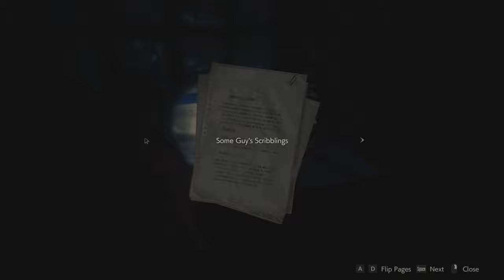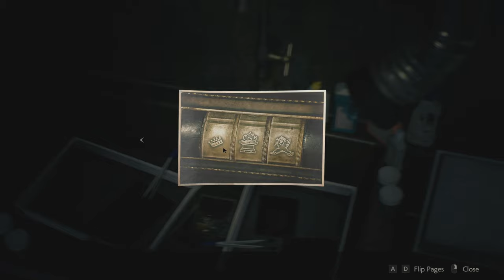Let's Play Resident Evil 2 Remake (Blind) - 18 - Clair(e)voyant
Claire knows what she's doing... mostly.